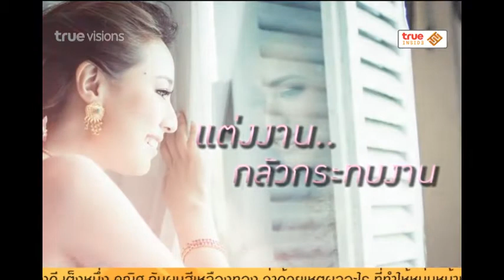Inside News Tonight | 20-11-2557 ซี ก้อง แถลงข่าวงานวิวาห์